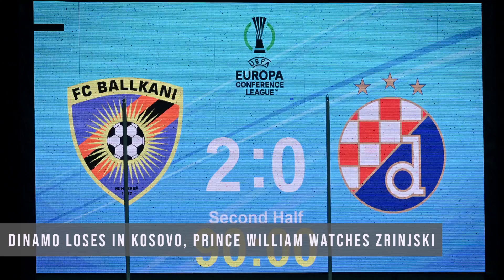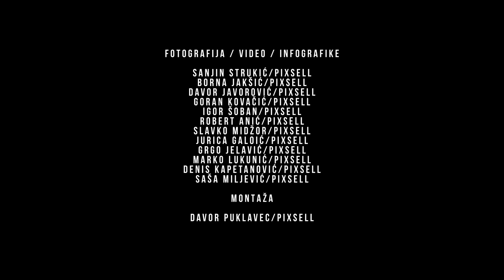Croatian News, a Week in Video Review, Powered by PIXSELL. (October 8, 2023)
So what's been happening in Croatia this week? Croatian news, a week in video review, powered by PIXSELL.

Last week, in partnership with leading video and photo agency PIXSELL, TCN launched a trial version of Croatian News, a Week in Video Review to see if there is enough interest in having a weekly (and possibly daily) video news service, using the excellent photos and footage of the PIXSELL team.

The idea is to feature 7 of the top stories from Croatia during the week, news curated by PIXSELL and read by me, with a little help from AI.

Many thanks to all of you for your feedback to last week's first edition. There were some great suggestions, many of which we have tried to incorporate into this week's edition, which you can find below.

We welcome further constructive comments in order to improve the product.